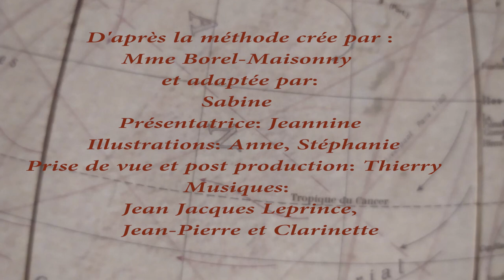leçon2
Alphabétisation par les gestes